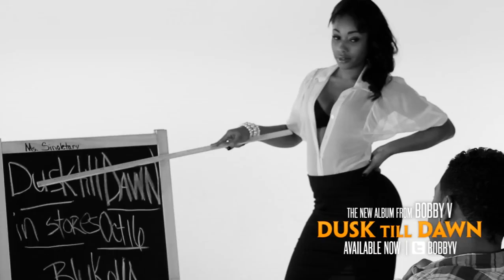Bobby V - Role Play ft. Red Cafe (Official Video)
- CAUSE WE ARE THE BEST!!!

Bobby V - Role Play ft. Red Cafe (Official HD Video)